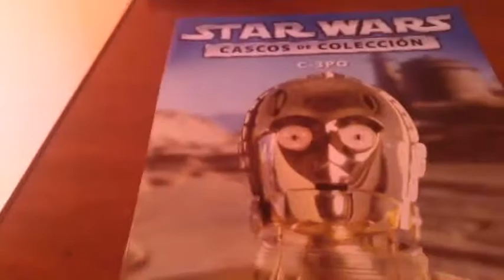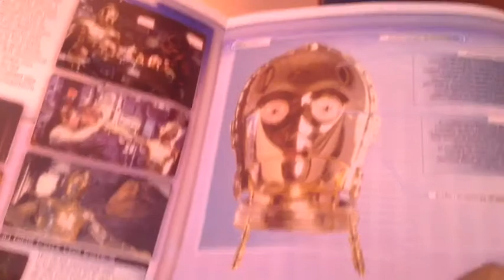REVIEW C3PO Star Wars Coleccion de Cascos de Planeta De Agostini